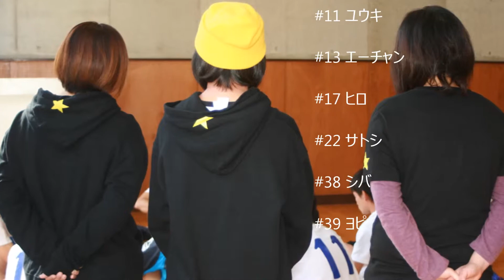Jumpin Jack F*Lotts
生まれは渦巻くハリケーン
しのつく雨が産湯なり

それも味なもんだぜ そうさイカした話さ
オレ等 Jumpin' Jack F*Lotts様よ
てんでイカして素敵だね

歯抜け魔女に育てられ
ムチ打たれての幼年時代

オレ達 Jumpin' Jack F*Lotts様よ
クールでイカれた野郎ども

溺れ死ぬほど洗われて
頭は足元にぐーらぐら
パン粉でごしごし磨かれて
額に釘打ちオイラの完成

それも味なもんだぜ イカしてるだろ？
オレら Jumpin' Jack F*Lotts様
最高にイカした漢たち